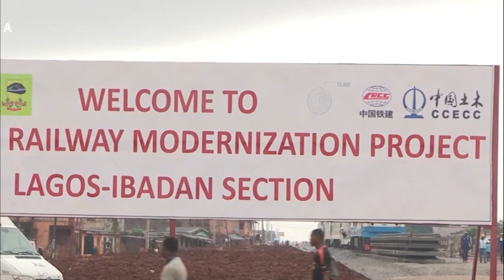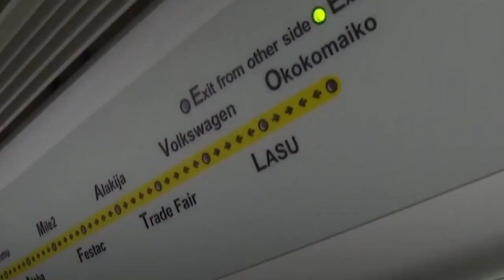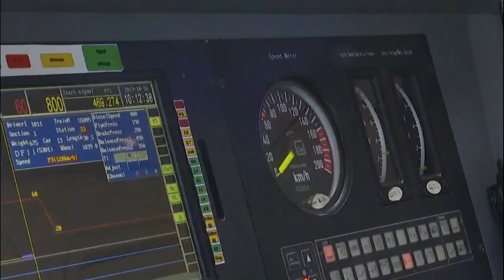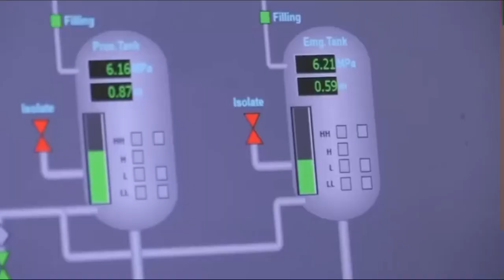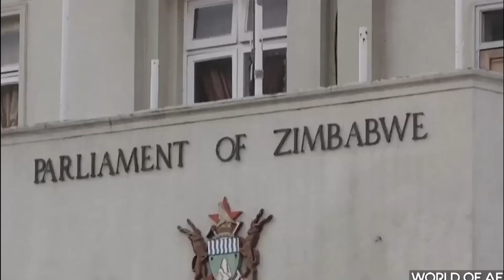Top 20 Of Mega China Projects In Africa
Currently, China is engaging in infrastructure projects in 35 African nations. Angola, Nigeria, and Sudan have a high concentration of projects. However, China is proposing a fresh wave of investments in other nations, including the Democratic Republic of the Congo. The country's operations have been distributed pretty evenly between two primary sectors: power generation (particularly hydropower) and transportation (particularly railroads), followed by the ICT industry (mostly equipment supply). Water projects received the least attention.